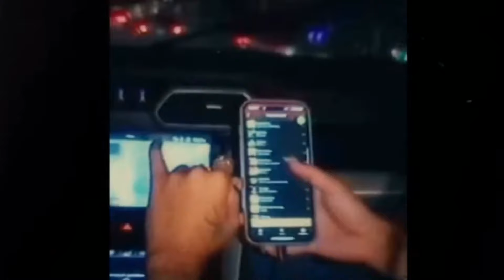[FREE] SZA x 4batz Type Beat - "Motion" | RnB Type Beat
Prod. By  @46Breezy @rizak
BPM: 95
Key: Bm

Youtube: @46productions @46Dollaz @46Breezy

MBDTF Graduation TLOP 808s and heartbreak Vultures